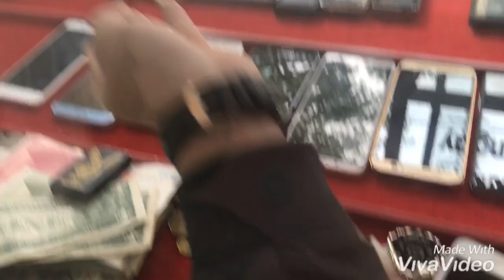Tốp Mẫu điện thoại cũ giá rẻ nhất ở việt nam chơi được pupg frifee liên quân .....